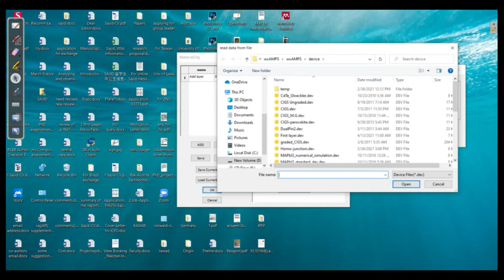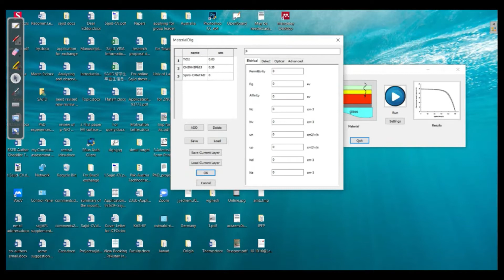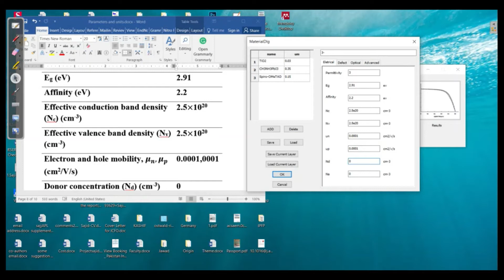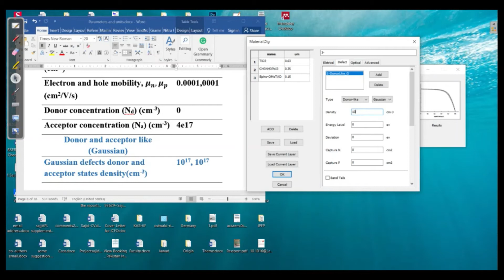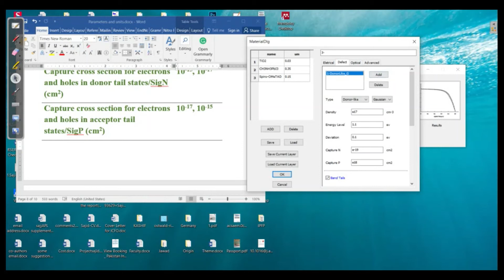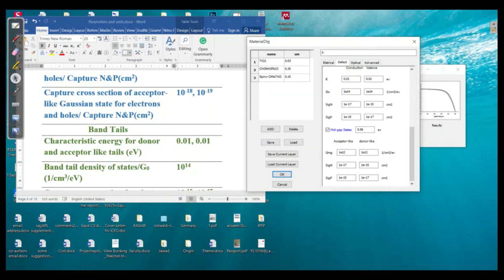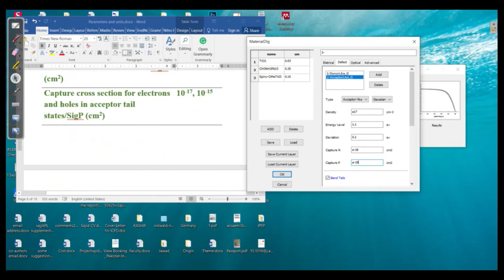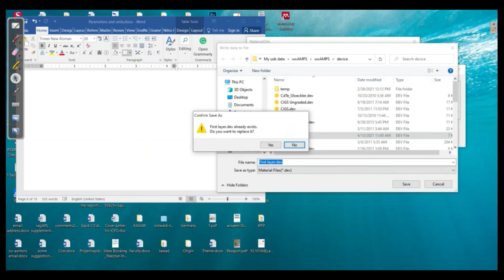Simulation of Hole transporting Material in Perovskite solar cells Lecture 05